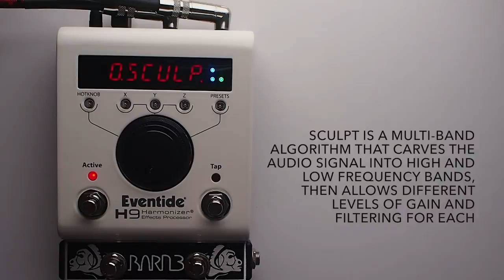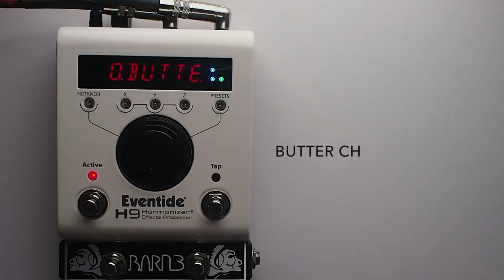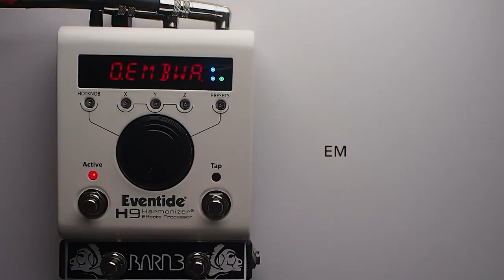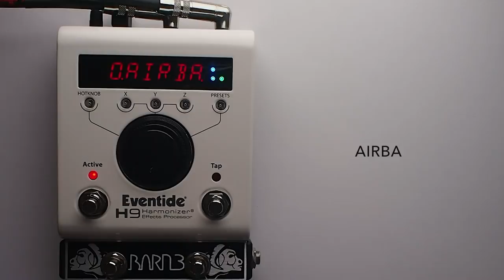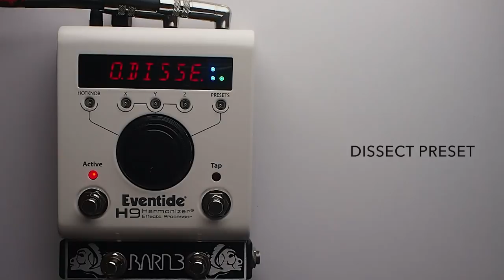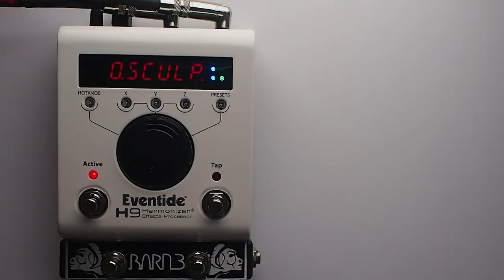Eventide H9 Sculpt Algorithm Demo